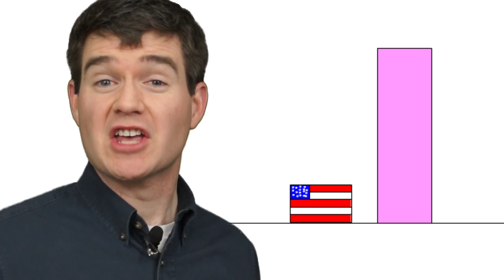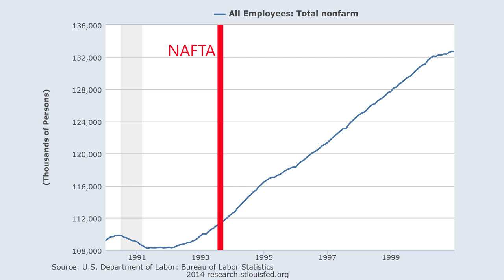Does Free Trade Destroy Jobs?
WHO IS ECONGUY?  I'm a professor of Economics at St. Michael's College in Vermont

Many people assume that importing goods from other countries destroys jobs here in the U.S. IS that true?  Economists believe that trade doesn't destroy jobs, it just moves them around within the economy. The idea is that trading with other nations lowers consumer prices, and those consumers buy things they couldn't have afforded before - creating jobs to replace those lost to trade.

CREDITS:
Intro Animation: provided free to Econguy by Chris Levinson